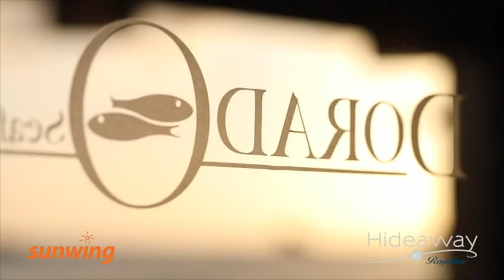Hideaway at Royalton St. Lucia | Sunwing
Located in breathtaking Saint Lucia (St. Lucia), discover Hideaway, the perfect place to open yourself up to an elegant and relaxing adults only vacation experience. Hideaway guests enjoy access to all of Royalton Saint Lucia’s amenities during their stay. Savour gourmet cuisine, artfully prepared cocktails and enjoy the impossibly blue ocean and lush green coastline doing as much or as little as you’d like. Delight in the freedom of spontaneity with the perfect mix of daily water sports, fitness programs, yoga on the beach, or mixology classes beside the pool and unforgettable evenings under the stars in Saint Lucia (St. Lucia) that start with sunset champagne toasts, world-class dining and incomparable entertainment. With an exclusive pool, adults only restaurants options, a dreamy bar and beach area with waiter service, suites boasting 24-hour service and concierge, attentive service is always available when needed. Experience All-In Luxury® inside Hideaway at Royalton Saint Lucia on a well-deserved luxury vacation unlike any other offering you elegant furnishings and a laid-back island atmosphere surrounded by tree-covered mountains inside a private cove.